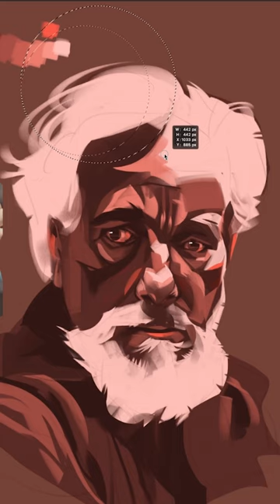Willem Dafoe, Eliza Stuyck, Gene Bervoets – Inside – Digital Portrait Drawing Timelapse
From a Drawing Hive session hosted by Visual Arts Passage.
Photoshop + Wacom Intuos 4 + Kyle Webster brushes